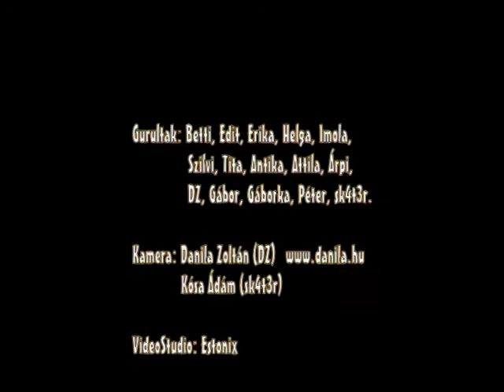Őszi Dunaguri 2011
Szezonzáró Dunaguri a Duna-parton Göd-Vác-Göd (2x8,5km) útvonalon - 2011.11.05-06.
2011 th. Dunaguri season closed roller skating on Göd-Vác_Göd 17km route.
Video: Danila Zoltán (DZ) and Kósa Ádám (sk4t3r) , Video Studio: Estonix